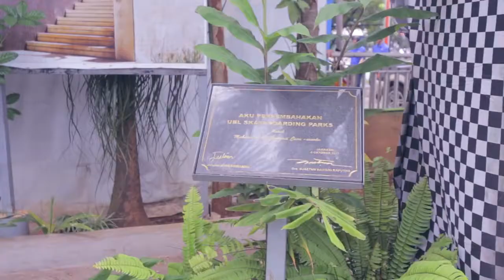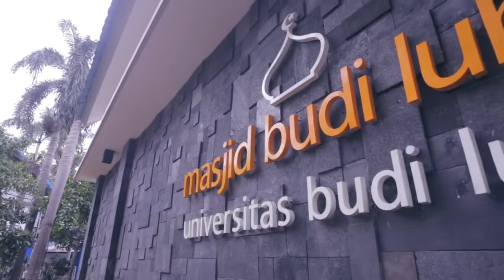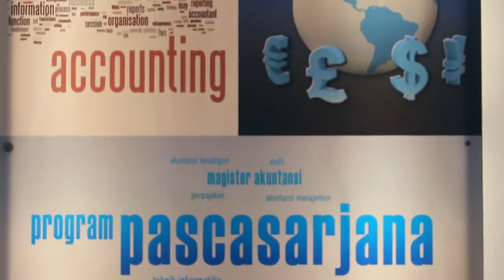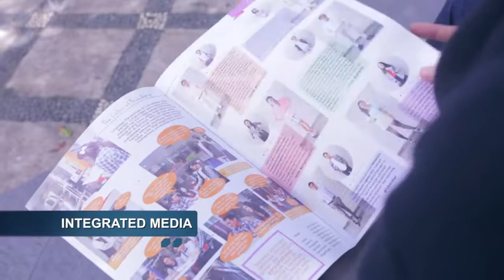Company Profile Budi luhur